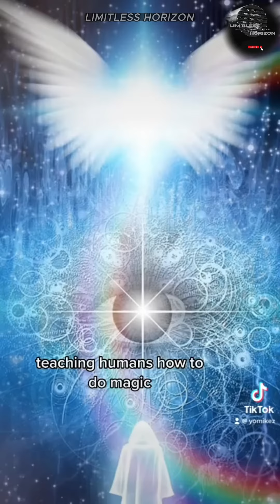THE ORIGINS OF CHRISTANITY⚡😇